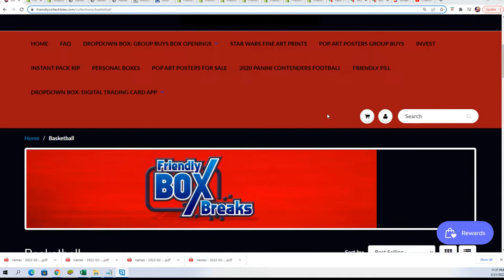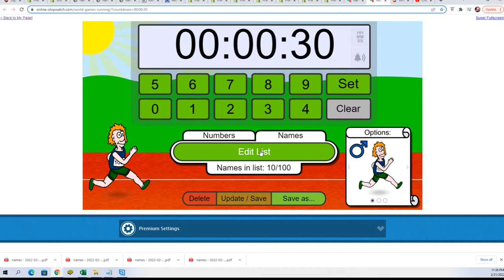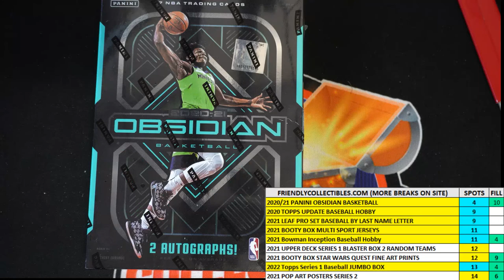202021 Panini Obsidian Basketball FILLER ID 21OBSBSKBKB2RT201